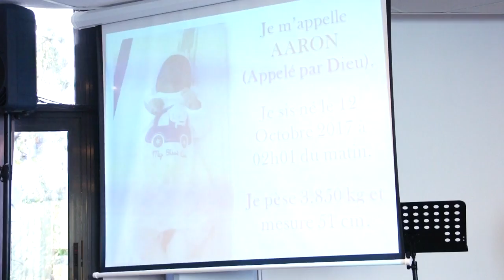BROTHAR.SASHI & NISHA. BABY.AARON.05.11.2017.(PGC FRANCE)